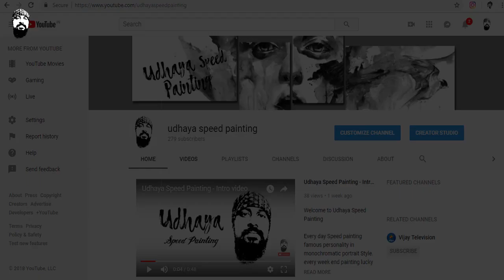Mahanathi Shankar - Speed Painting & Interesting Fact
Mahanadi Shankar is an Indian stage and film actor, who has appeared in Tamil language films as a supporting actor. He has appeared in films including Mahanadi and Amarkalam. The success of the former film, meant that he used the title as a prefix to his stagename.